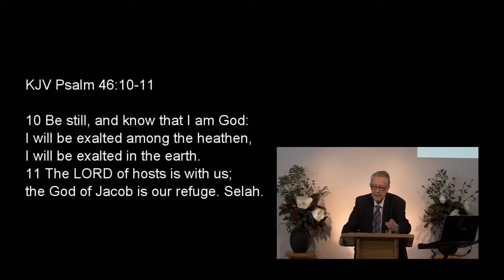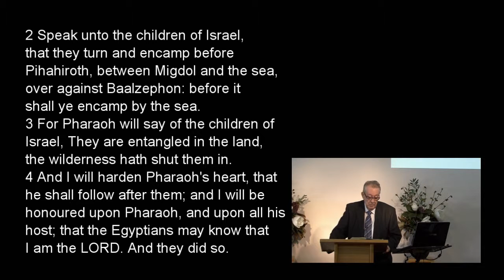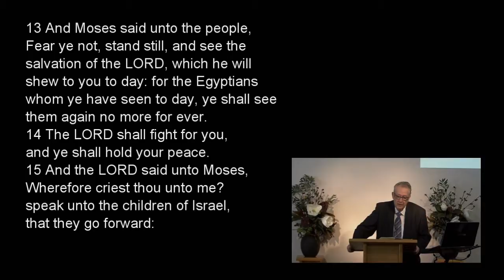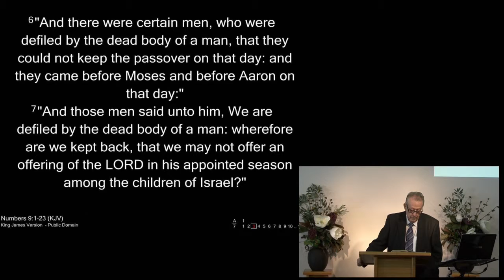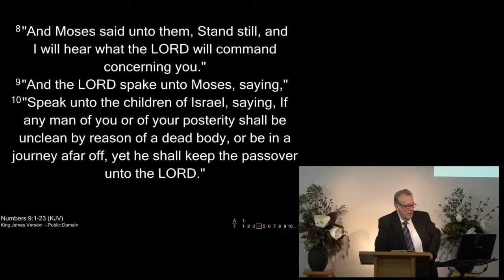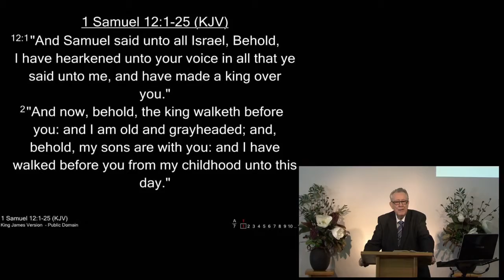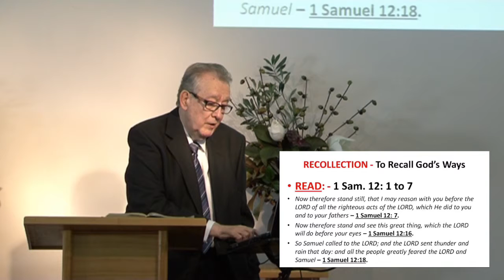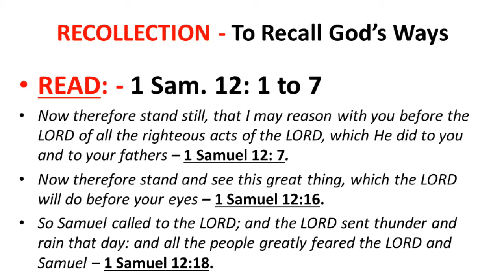Series: Holding Steady - Part 2 Stand Still – Philip L. Powell